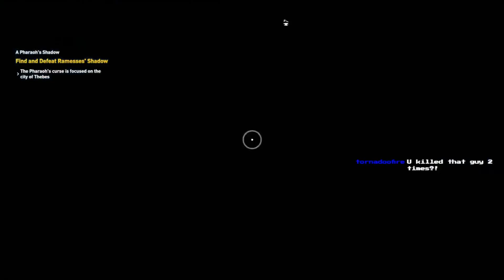I NEED YOU NOT THEM! - Assassin's Creed Origins - 114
Join me as we clear out Waset Desert and hunt for Ramesses' shadow in the Assassin's Creed Origins: The Curse of the Pharaoh DLC.